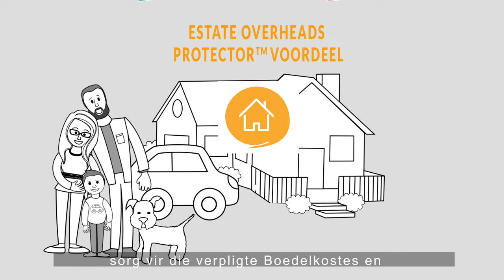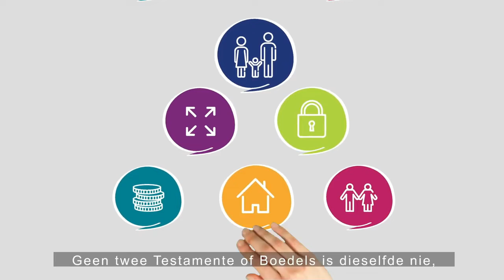Onderskrifte verduideliking van die Legacy Protection Plan in Afrikaans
Laat Suid-Afrika se voorste Testamente en Boedelspesialiste toe om jou deur elke stap van die opstel van jou Testament te lei. Praat met jou Finansiële Adviseur of besoek ons webwerf om jou komplimentêre Testamentkonsultasie te reël